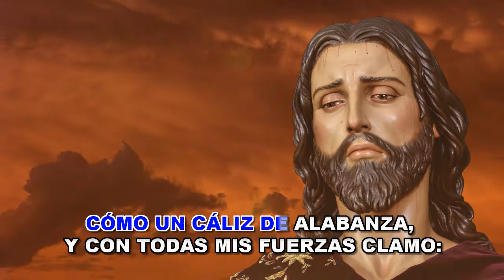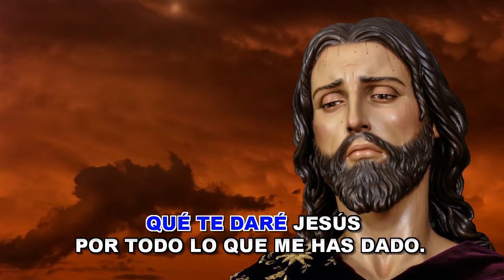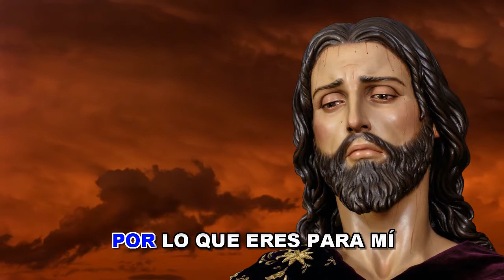INFINITAMENTE GRACIAS (VERSIÓN KARAOKE CON GUIA)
Hoy les traigo un tema nuevo que puede usarse en Hora santa , catequesis y avivamiento, consulten con su párroco si lo pueden usar en la misa, no se si puede ser litpurgico pero es una bonita melodía, un estreno para mis seguidores . Espero que les agrade.